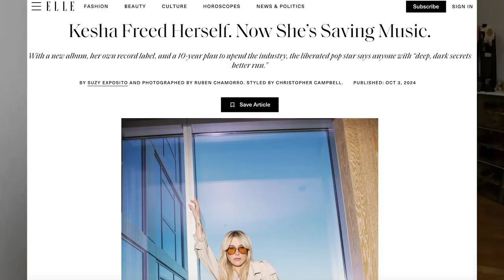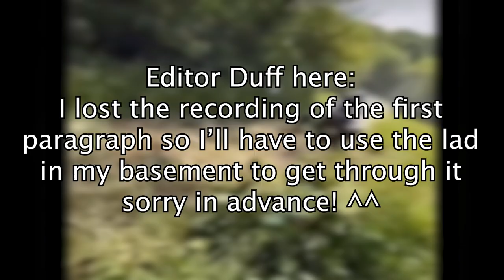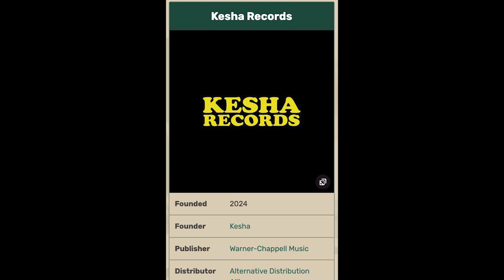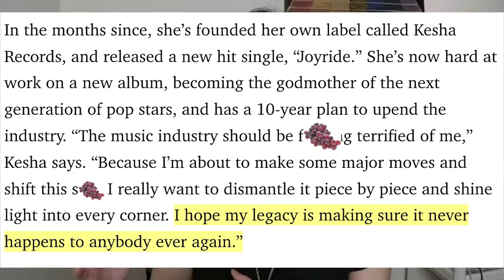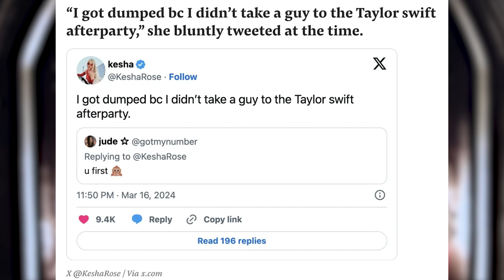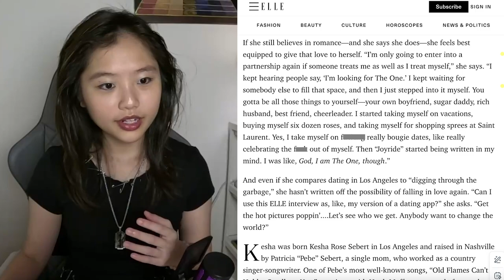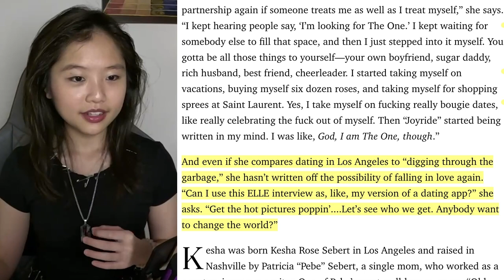TAYLOR SWIFT Is BREAKING UP LOVERS With Her Fame (Glazer Boyfriends...)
Kesha, the 2000's dance pop, electric pop, EDM star known for TiK ToK, Blow, Die Young, Cannibal, We R Who We R, Take it Off, Blah Blah Blah, Your Love Is My Drug, and the most poplar, world changing one...Timber ft. Pitbull, that we all loved in the 2000's to 2010's has not only been dealing with lawsuits against Dr.Luke over multiple cases of harassment and other sussy and disgusting things, secretly went to rehab to battled against her ED, almost a decade has passed and finally, after a phone call from her lawyer, she's now finally free from contracts and labels, getting to work with whoever she wants and able to found her new label: Kesha records. Releasing Joyride as a celebration of her new chapter in life until recently, her boyfriend, now ex, dumped her when she did a test on him, instead of taking him out for Taylor Swift's party she took one of her friends instead, making him pissed and demanded a split up a day later, but right now she's been treating herself "better than any man on earth" spoiling herself, buying herself luxuries yet also on a spiritual journey of self-love and meditation.
Time Stamps:
0:00/ 0:01 hello
0:12 who's kesha?
1:00 Recent Interview
10:10 Conclusion